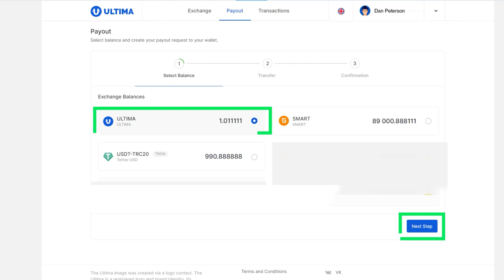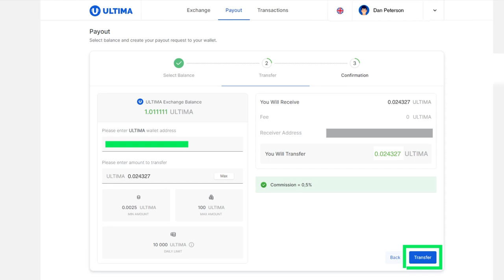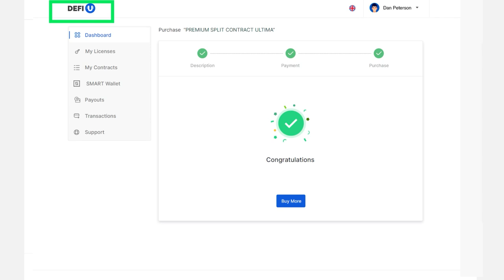Ultima Exchanger를 통해 DeFi-U 웹사이트에서 제품을 구매하는 방법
DeFi-U 웹사이트에서 패키지를 구매하려면 내부 거래소인 Ultima Exchanger를 이용하면 됩니다. 이 플랫폼을 통해 사용자는 생태계 내에서 USDT를 ULTIMA로, ULTIMA를 SMART로 교환할 수 있습니다.

Ultima Exchanger를 통한 결제 프로세스는 단 몇 분 밖에 걸리지 않습니다. 본 가이드에서는 교환을 통해 상품 대금을 결제하는 전체 과정을 안내해 드립니다.

Ultima에 대해 더 자세히 알고 싶다면 우리 소셜 미디어를 팔로우하세요.